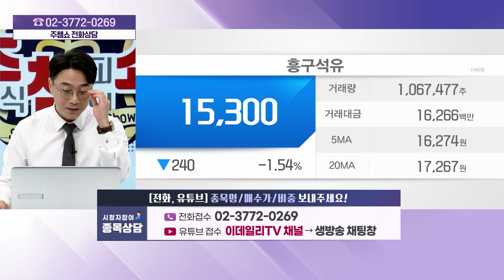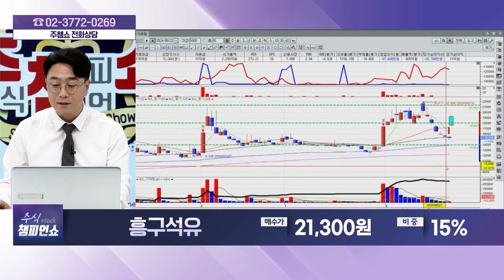흥구석유(024060) - 종목상담 황민혁 멘토 (20240822)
[주식 챔피언 쇼] - 월~금 20:00 ~ 21:00
[마켓 위너] - 월~금 22:00 ~23:00
[주식 코치] - 토 9:00 ~ 11:00
[주식 사서함] - 토 11:00 ~ 12:00

2) 유튜브: 이데일리TV 채널›생방송 채팅창